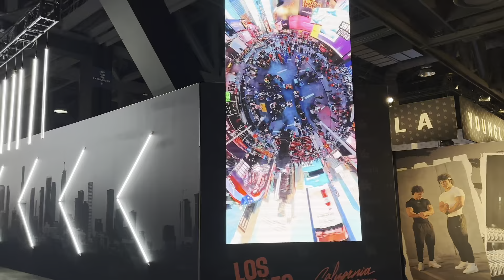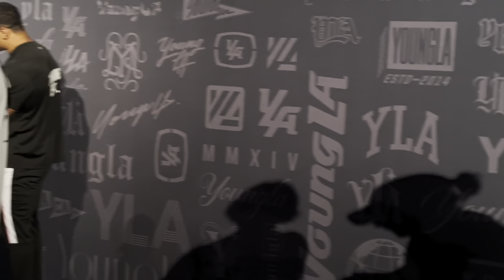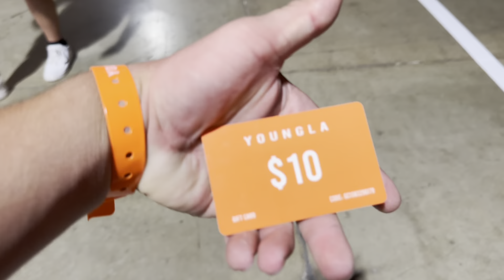YOUNGLA BLOCK PARTY